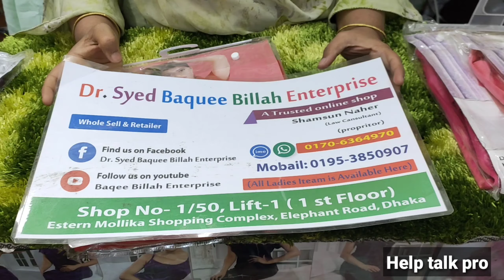লেডিস শার্ট প্যান্ট নাইটি/অরিজিনাল ইন্ডিয়ান সফট নাইটিরদাম জানুন, ঘরে বসে অনলাইনে অর্ডার করে কিনুন।